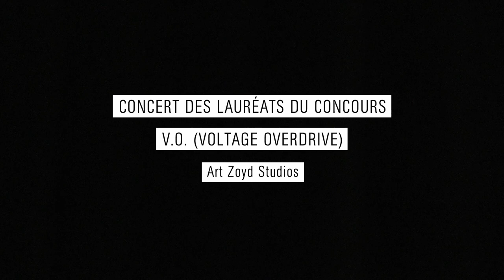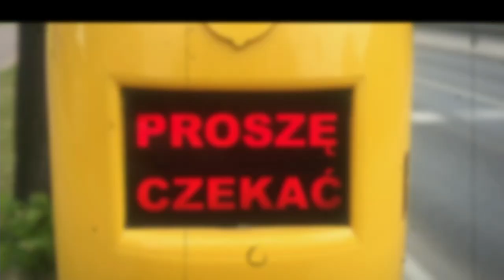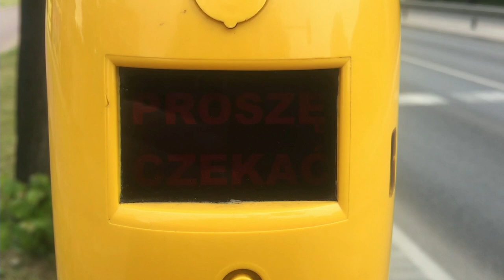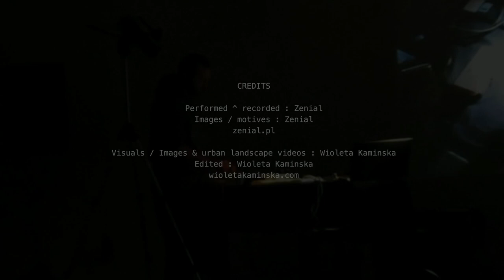[LIVE] ART ZOYD #2 : ZENIAL | MuseInSitu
LIVE dans le cadre des [MuseInSitu]
Retransmis en direct le 09/04/2021 – 18h30 depuis les studios de La Muse en Circuit.

Concert des lauréats du Concours  V.O. (Voltage Overdrive) de Art Zoyd Studios en partenariat avec Césaré - CNCM.

Lukasz Szalankiewicz alias Zenial, musicien de l’art sonore, est membre de La Société Polonaise de Musique Électroacoustique et de la Société Polonaise de Musique Contemporaine. La dimension visuelle et la création d’installations interactives sont au cœur de son travail.